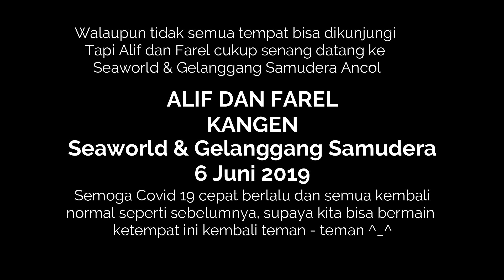🌈 Serunya main ke Seaworld dan Gelanggang Samudera Ancol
halo teman - teman, kali ini alif dan farel main ke seaworld dan gelanggang samudera ancol, video ini dibuat sebelum covid 19 dan dalam rangka kangen dengan seaworld dan gelanggang samudera ancol, di video ini tidak semua tempat kita kunjungi karena ramainya pengunjung yang datang so enjoy the video ya teman - teman